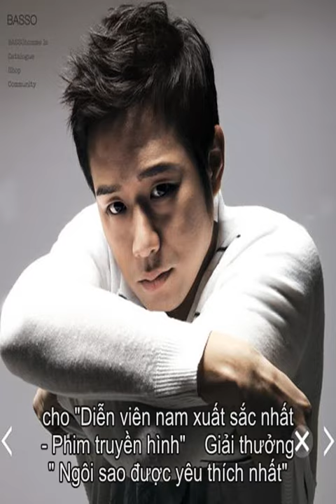Tiểu sử Chun Jung Myung | Thông tin về Chun Jung Myung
Tiểu sử Chun Jung Myung  Chun Jung-myung (sinh ngày 29/11/1980) là một diễn viên Hàn Quốc.   Tuy không phải là một diễn viên đình đám nhưng Chun Jung Myung cũng rất quen thuộc và được khán giả Việt Nam yêu thích qua các bộ phim như: Chị gái Lọ Lem, Nữ hoàng của đêm, The Duo, Thời trang thập niên 70...  Trong sự nghiệp diễn xuất của mình, nam diễn viên Chun Jung-myung đã tham gia rất nhiều bộ phim và đã gặt hái được nhiều thành công, cũng như giải thưởng. Một số giải thưởng đáng chú ý của anh như:  Giải thưởng phê bình phim Busan lần thứ 6 (2005) cho Diễn viên nam xuất sắc nhất.   Giải thưởng phim Rồng Xanh lần thứ 26 (2005) cho Diễn viên nam xuất sắc nhất.   Giải thưởng truyền hình của đài SBS năm 2005 cho ngôi sao mới.   Giải thưởng nghệ thuật Baeksang (2006) cho Diễn viên nam xuất sắc nhất - Phim truyền hình   Giải thưởng  Ngôi sao được yêu thích nhất tại 2nd Asia Model Festival Awards năm 2007.   Giải Biểu tượng phong cách tại 3rd Style Icon Awards năm 2010.     Điện ảnh  Queen of the Night (2013)   Hindsight (2011)   Hansel and Gretel (2007)   Les Formidables (2006)   The Aggressives (2005)   Twentidentity (2004)   Dance Begins (2003)   R U Ready? (2002)